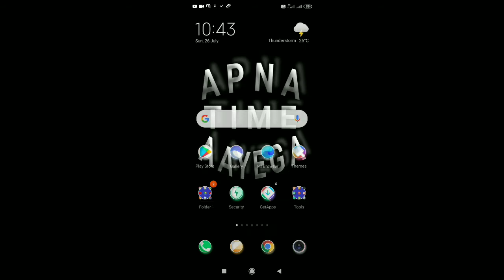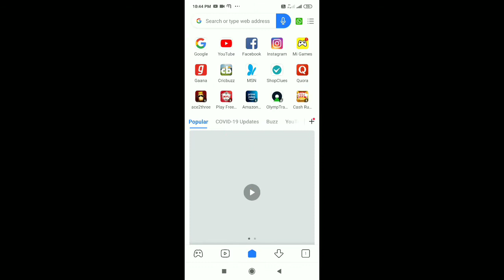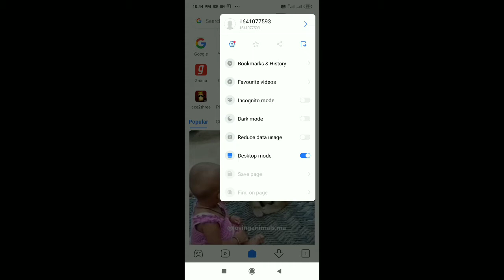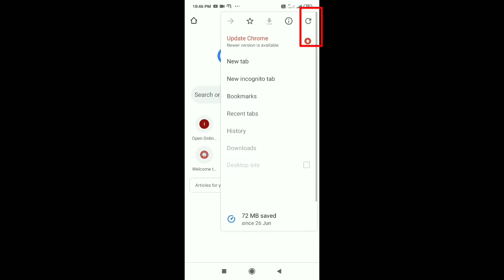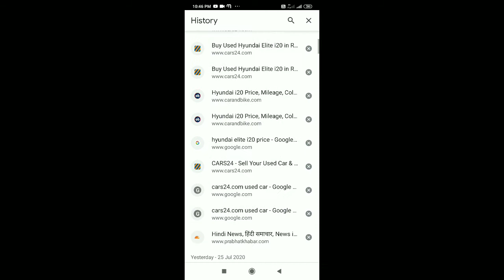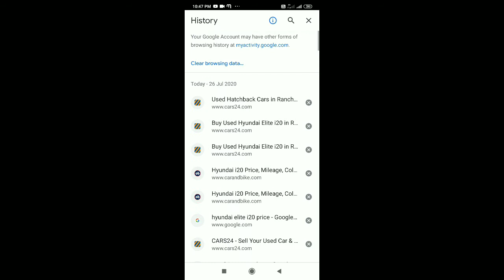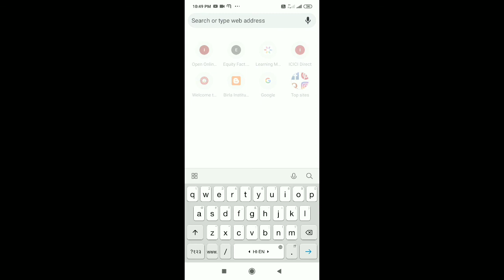How to delete history in mobile browser ll Check if your child is misusing mobile ll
How to check if your child is misusing your mobile. I. E. watching porn or other prohibited sites. You can check it by checking history of the browser. In this video I have shown how to check history of mobile browser. And how to delete the history.